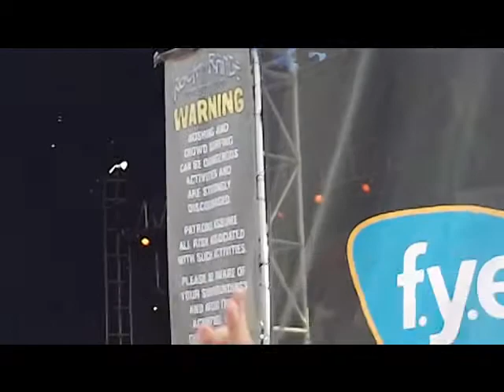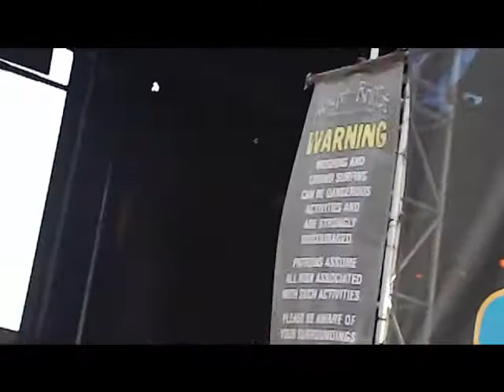Anthrax - Indians live @ Rock on the Range Columbus, OH 5/20/12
Do the wardance, folks!